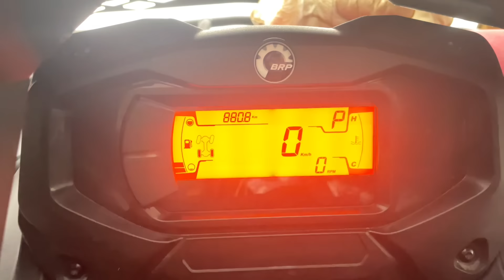SNARING RABBITS , SUCCES & REALTIES in NEWFOUNDLAND! Snowshoe hare Trapping in the snow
The realities of Newfoundland, harsh outdoors, as I go out to snare a few rabbits